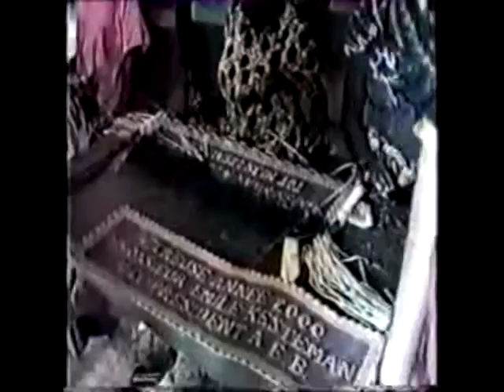Avec la mere superieure 1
En RDC la Mère Supérieure parle de Willy Lemba et son association Biso-na-bino.